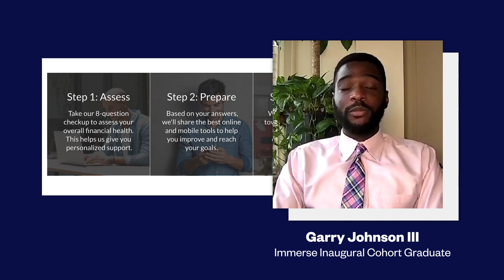Bubble Immerse - No Code Pre-Accelerator for Black, Indigenous, and POC founders